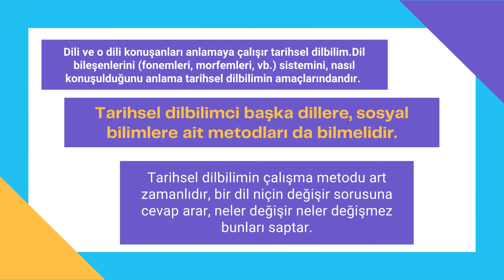Tarihsel Dilbilim Nedir?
Türk Dilbilim

Tarihsel dilbilim, dilbilimin alt dallarından biridir. Birimleri ve sözcükleri birlikte olduğu öğelerle bağlantılarını göz önüne alınmaksızın uğradıkları değişimler açısından ele alan bir bilim dalıdır.